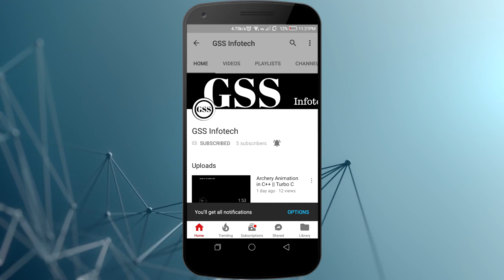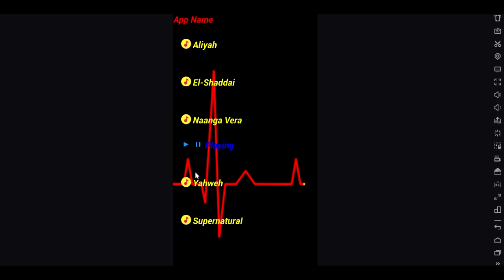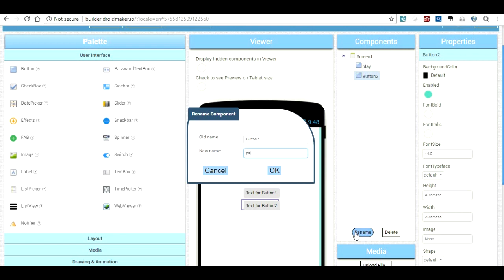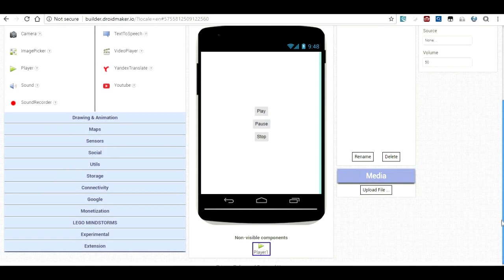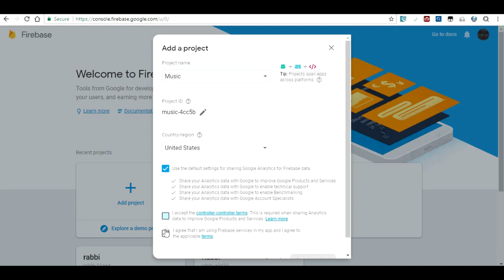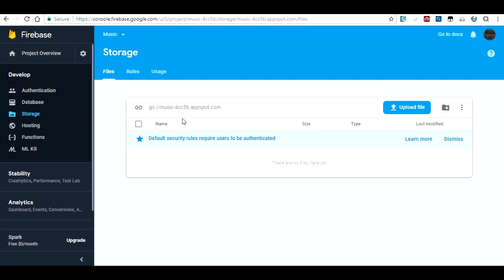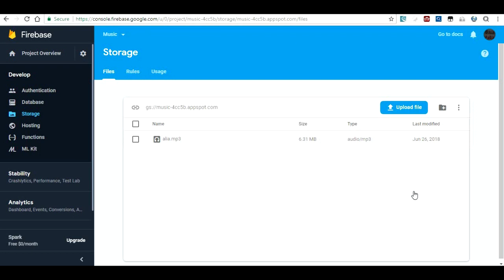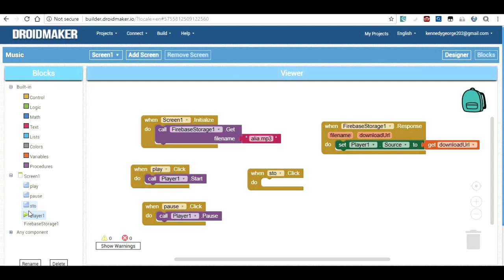Create Online Streaming Music App like gaana, saavn etc in Thunkable | Appybuilder | Droidmaker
Hi Friends in this video we are going to see how to create a online streaming music app in Thunkable, Appybuilder, Droidmaker.